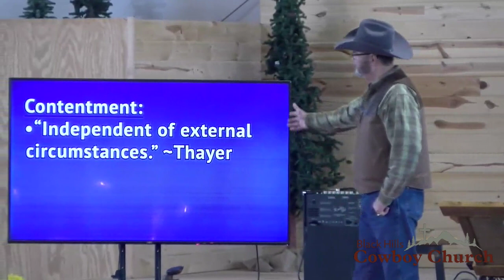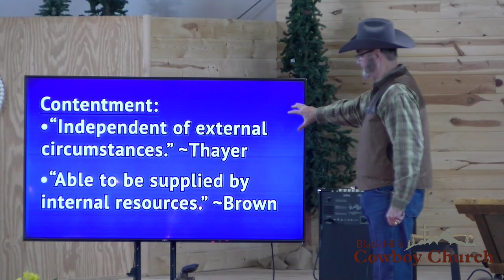The Joy of Contentment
Pastor Isaac preaches from Philippians 4 and shows us how to be content in any circumstance.